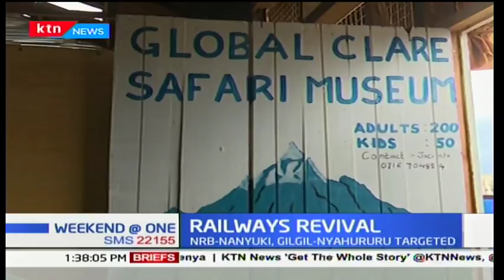Residents react to the revival of railway lines in parts of the country